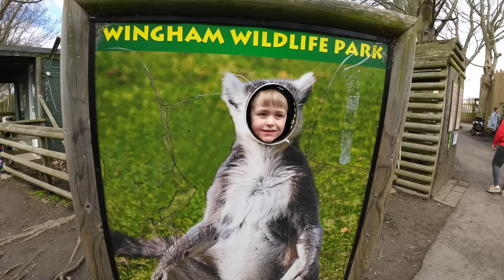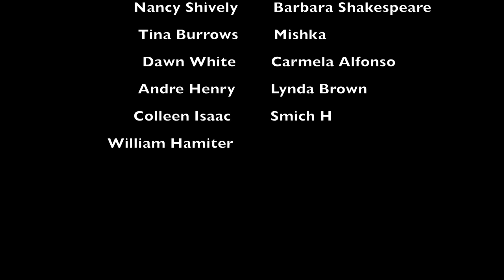NEGLECTED & Left To Perish! Spontaneously GIFTING A Clean..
Feel Good Friday is back and thank you for joining me! So pop the kettle on and make a cuppa.. sit back and relax. In the video we have some satisfying pressure washing and a huge transformation for Rohan, Hope me and my dad can make you laugh along the way! This family outro we go to Wingham Zoo for Mothers day and the boys have the best time ever!

Also welcome nominations for Flawless blessings so please do get in touch if you know someone who needs a helping hand.

00:00 Tease and intro!
01:05 Preparation
02:19 Pressure Washing!
06:29 Grime Line and a Laugh!
07:10 back to blasting!
12:07 Before and after pics!
13:13 Family Outro
15:39 Thank you